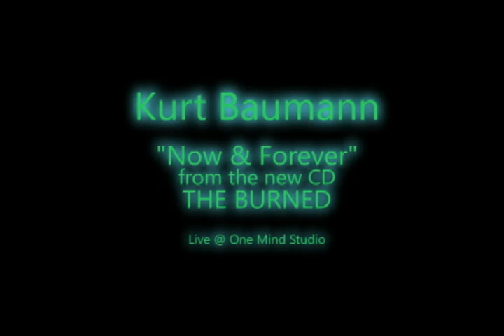Kurt Baumann NOW and FOREVER.flv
New song from the CD "THE BURNED". Kurt Baumann sings "Now and Forever" live @ One Mind Studio